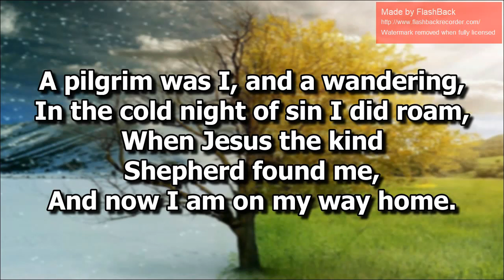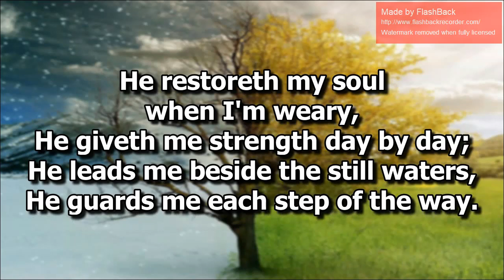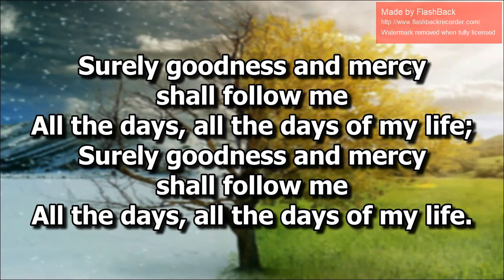Surely Goodness and Mercy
Solo by Sis. Armi Grace Diaz